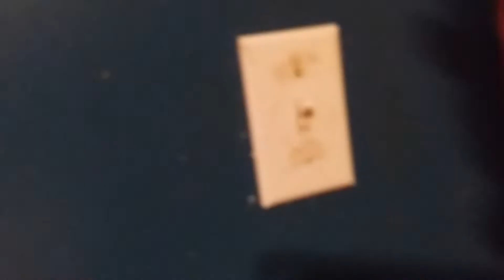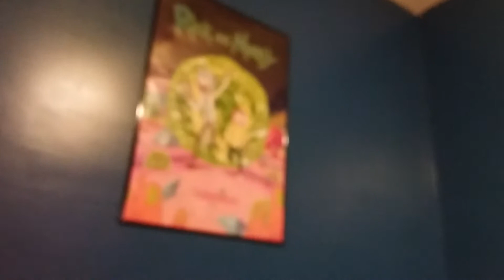Fnaf plush homealone